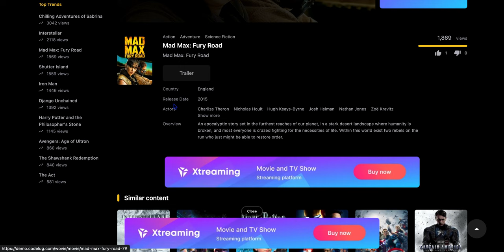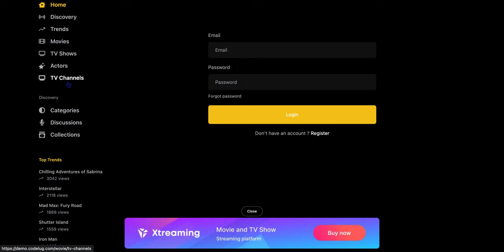Wovie - Movie and TV Series Streaming Platform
Easy Installation : Install Wovie easily with no coding or developer in a few steps with our easy to use installer and documentation
Source Code : We don’t encrypt or hide our code. You have the freedom to integrate and change our code to make it fit your needs.
Ads Manager : Paste ad codes into integrated ad slots in admin panel and will be displayed automatically.
Multi Languages : You can translate Wovie to any language by editing only one file.